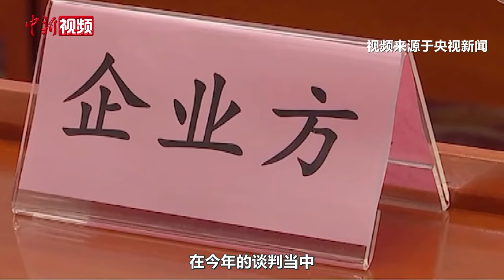2024年医保目录现场谈判竞价正式开始 162个药品有望纳入医保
10月27日，2024年医保目录现场谈判竞价在北京正式开始。根据此前公布的信息，从10月27日到30日4天的时间里，将有162个药品参加现场谈判和竞价，涉及肿瘤、高血脂、糖尿病、罕见病等领域。

中新社记者在谈判现场了解到，今年和此前一样也是由全国各地遴选的25名医保部门的谈判专家，分成5个小组，进行医保支付价格的磋商。

据介绍，今年是国家医保局成立以来连续第7年对医保药品目录进行调整，保持了“一年一调”的状态，及时将符合条件的新药好药新增纳入医保目录。过去6年，已经累计新调入药品744种，目录内的西药和中成药的数量增加到现在的3088种。

谈判的最后结果将于11月份公布，明年1月1日落地。